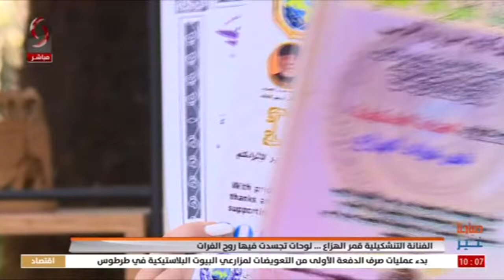قمر الهزاع - فنانة تشكيلية